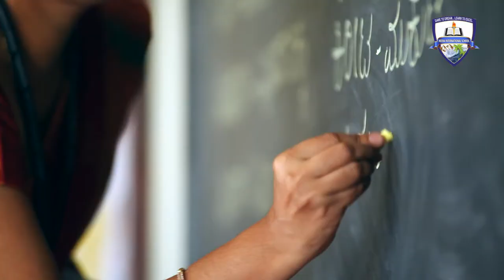Best school in India Heera International school TVC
Mangalore city has become one of the important educational centres in India. This is due to the strong foundation of primary education laid by forefathers of undivided South Canara district. Quality professional education offered by two districts of Dakshina Kannada and Udupi has attracted students from all over the country and even from abroad.

Pace media - Multimedia production house
Ph : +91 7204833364, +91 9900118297